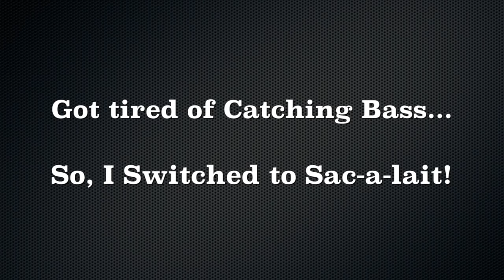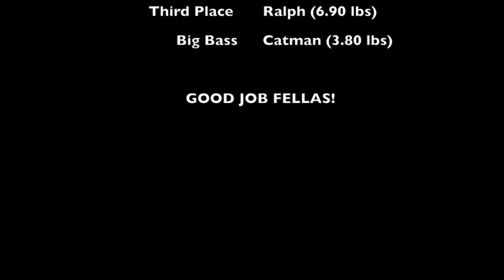The Basin November 2015: Bass and Sac-a-lait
Video footage from our last club tournament of the year.  Weather was really nasty throughout the day, but I've never had a day where I caught so many fish!  I love fishing in the rain!  Caught plenty of bass and sac-a-lait (had to learn how to use my 14' jigging pole).